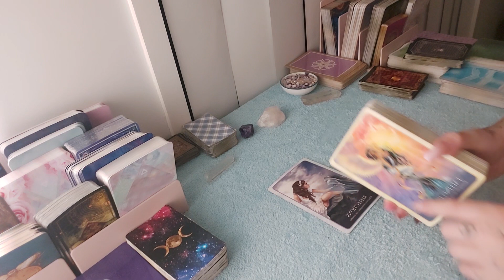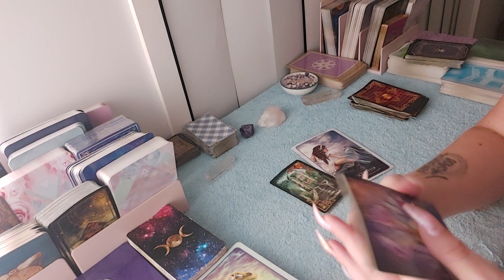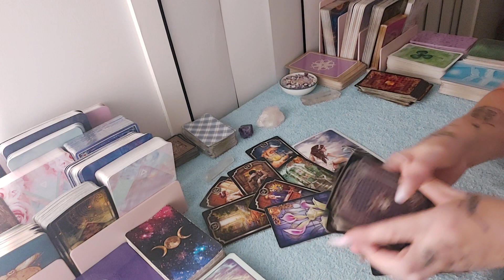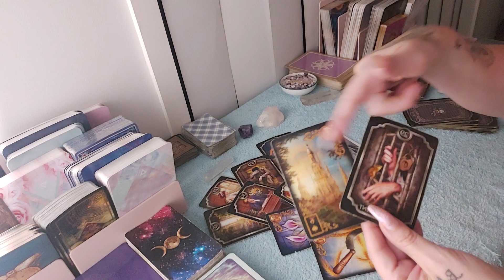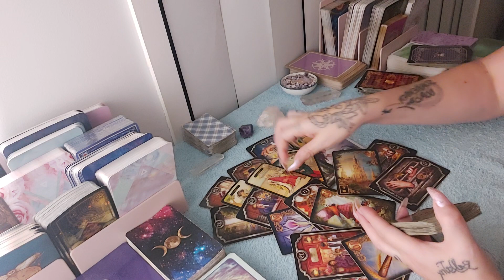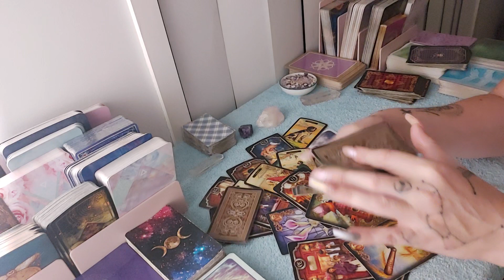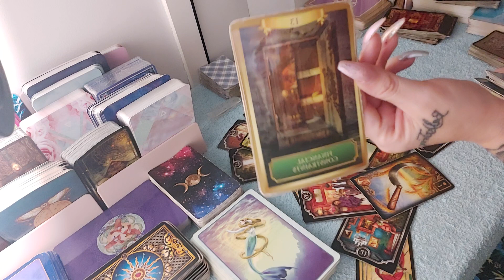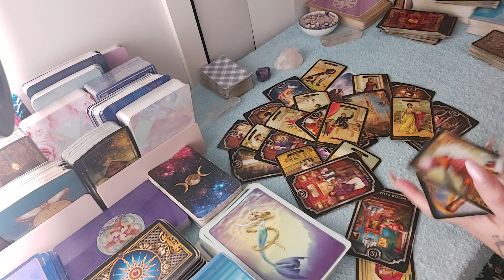Aries - Emotionally Connected To You / The Decision To Cut Some thing Out -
Hi
Welcome to your weekend vibe reading. Let's go ahead and take a look at this weekend.
What Services Does Darklight Offer? -
To "See It First! Ad Free!" or recieve discounted personal readings and more,
To book your personal reading -
I'm a Psychic Medium, Spirit Channel, Animal Intuitive, Reiki Master in Seichim and Usui Ryoho, aswell as practice the very gentle but powerfully Volet Flame Reiki. I am an International Author, and most importantly a mum.